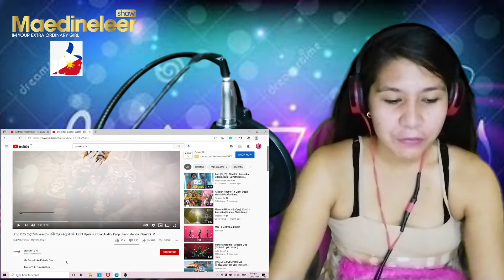Drop එක පුදන්ඩ- Wasthi- මේ සැප ලෝකේ - Light Upali - Drop Eka Pudanda - WasthiTV | REACTION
Me Sepa Loke Katada One

Track- Yuki Nawarathne
Vocals
Anushka Udana
Yuki Nawarathne
Bhashi Devanga
Dinesh Buddika

Kithmi Perera
Dilmi Perera

Light Upali Official Audio Track
Drop Eka Pudanna - Drop Eka Denda

Video Edit - Tharindu Dewasiri